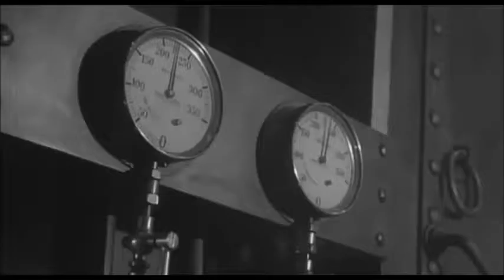Stopped and Blowing Off Steam (A Night To Remember 1958)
This movie is based on the Titanic Disaster.